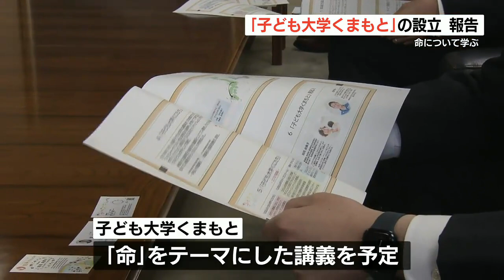「命をテーマにした講義も」幼少期“こうのとりのゆりかご”に預けられた宮津航一さんが「子ども大学くまもと」を設立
幼少期に「こうのとりのゆりかご」に預けられた宮津航一さんが「子ども大学くまもと」の設立を熊本市の大西一史市長に報告しました。